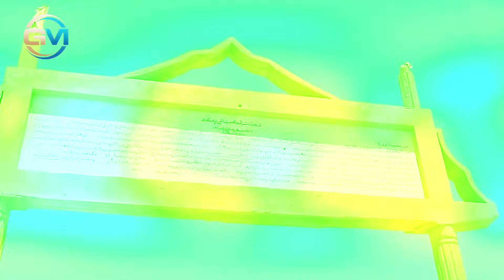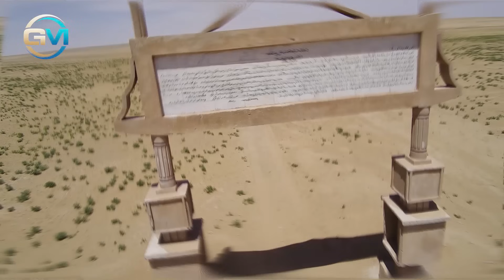دیدار سترجنرال مبین خان از دشت کربلا دوهم دشت لیلی مدفن هزار ان شهدا مظلوم راه حق